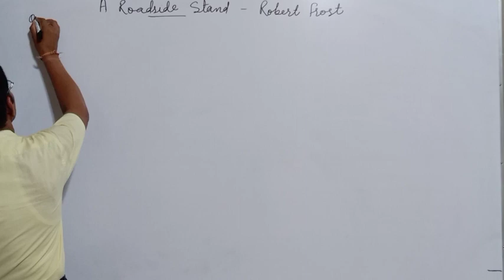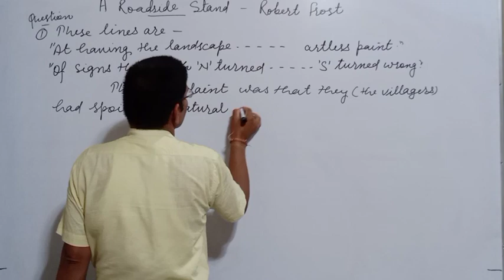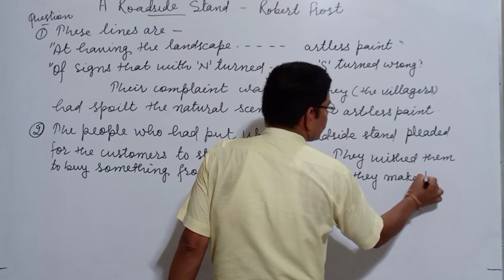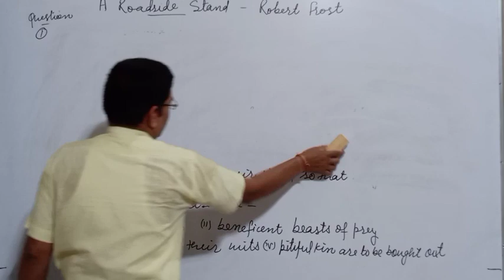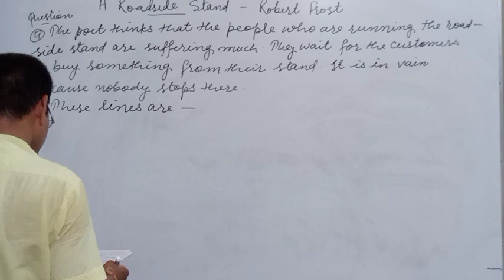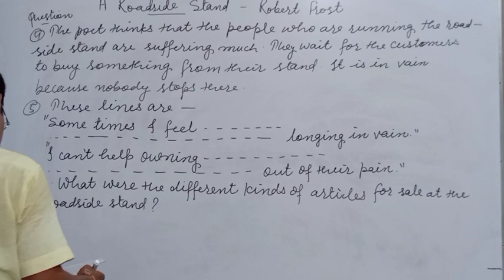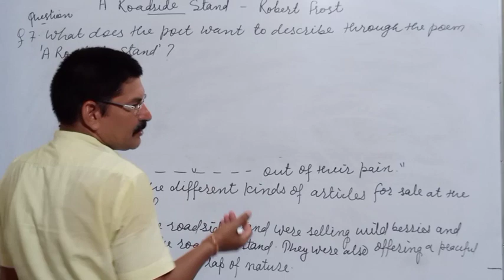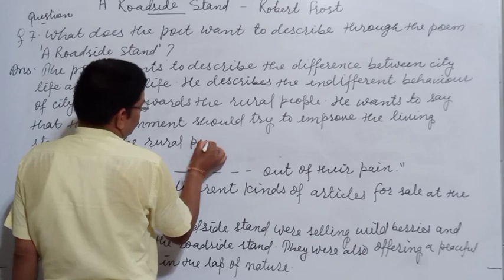A Roadside Stand Pt.2 | Flamingo 12 English | Questions/Answers | Poem 5 | by Ravinder Sir